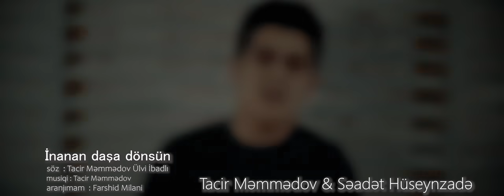Tacir Memmedov & Seadet Huseynzade - İnanan Dasha Dönsün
Tacir Memmedov & Seadet Huseynzade'nin Dark’n Dark Music etiketiyle yayınlanan "İnanan Dasha Dönsün" isimli tekli çalışması, video klibiyle yayında..

Söz: Ulvi İbadlı - Tacir Memmedov
Düzenleme : Farshid Milani
Yönetmen : Senan Hüseynov
Prodüktör : Ramal Isayev
Stlist: Pamen & Gülnar Hüseynzade
Geyim: duyqu_butik & brend_istanbul_fr

Müzik Yapım Şirketi :  Dark'n Dark Music

''İnanan Dasha Dönsün" Sözleri ile;

Həyat bu anlamsız
Hər tərəfim yalan dolan
İnanma insanlara
Könül vermə yoxdur aman
Üç beş gün yanında qalar
Sevirəm deyib aldadar
İnanan daşa dönsün vay
Rəsminlə doldurmaram Tozlu kitab rəflərini
Unutmaz ürək birdə
Keçməz onun səflərini
Yalan təlaşlarına
Timsah göz yaşlarına
İnanan daşa dönsün
Sildim
Qəlbimnən
Kölnümnən
Onu daha atdim
Mən ömrümnən
Düşdüm gör nə hallara
Bu yalançı xəyallara
Keçmir bu qəlbimdəki Ağrıların sızıltısı
Dayanmır susmur biran Xəyalların pıçıltısı
Sığmaz heç ağıllara
Uşağ tək nağıllara
İnanan daşa dönsün